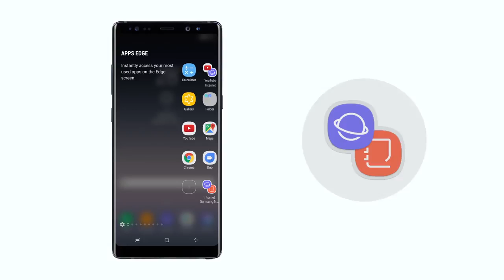Samsung Galaxy Note8- Tutorial - App Pair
Namaskaar Dosto, is video mein maine aapse,Samsung Galaxy Note8 baare mein baat ki hai See how to use App Pair to create a custom pair of apps on the Edge panel and launch them at the same time with a single tap on the Galaxy Note8.